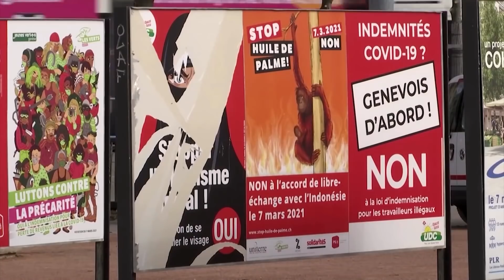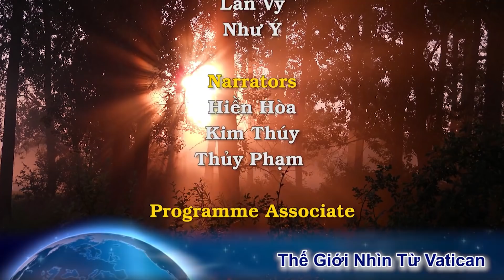Khủng bố Hồi Giáo IS không thể ngờ có ngày bức tượng chúng chặt đầu lại được Đức Thánh Cha làm phép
Timecode
00:00 Đài Hiệu
00:20 Giới thiệu chương trình
01:07 Đức Thánh Cha Phanxicô làm phép bức tượng Đức Mẹ bị quân khủng bố Hồi Giáo IS xúc phạm
03:11 Tối Cao Pháp Viện quy định các quan chức chính phủ có thể phải chịu trách nhiệm cá nhân nếu vi phạm tự do tôn giáo
06:05 Người Thụy Sĩ đồng ý cấm phụ nữ mặc burqa Hồi Giáo

08:25 Cuộc tấn công của những người theo chủ nghĩa nữ quyền vào nhà thờ ở Oaxaca
10:08 Kết thúc
10:31 Closing Credits